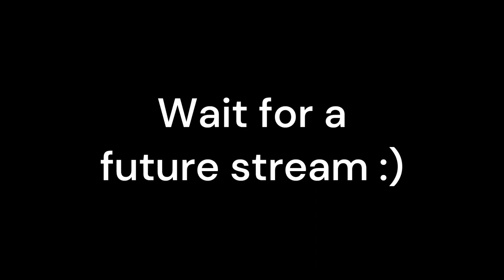【 Yakuza 0 】 Game introduction (...scuff? what scuff?)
So... I tried to make this stream happen... and then OBS crashed while I tried to fix some framerate issues :D The rest of this stream we turned into something completely different, so I'll upload that in a separate part!! The next Yakuza VOD I'll upload will pick up from here... with less scuff... maybe??? I make no promises?!

🩸 𝕴𝖓𝖙𝖗𝖔𝖉𝖚𝖈𝖙𝖎𝖔𝖓 🏴‍☠️
Ahoy and good evening, noble crewmates! I am your Captain, Odessa Delico. I’m a vampirate (a vampire pirate, obviously) who has been roaming the seas for over 300 years, and I’ve finally sailed far enough to meet you all here. I am a Vtuber who streams casual games, karaoke, chatting, and collabs. I also upload VODs and vocal covers here on my YouTube channel!

"Low poly pirate blunderbuss (gun)" "Low poly compass (3 pieces)" "Low poly pirate sword" "Low poly pirate sword 2" "Low poly pirate shovel" "Low poly pirate spyglass (2 parts)" and "Low poly pirate parrot (3 pieces)" by Anna Vidal (Milaein) are licensed under Creative Commons Attribution